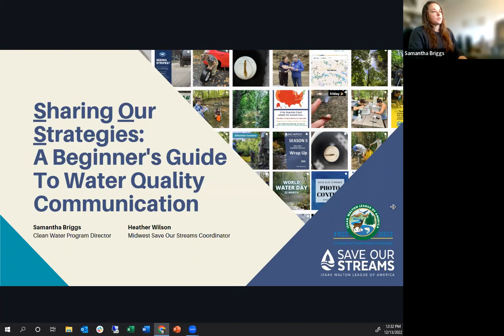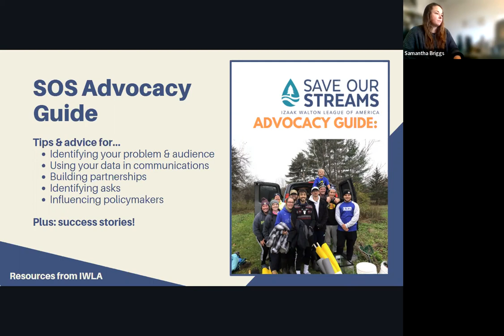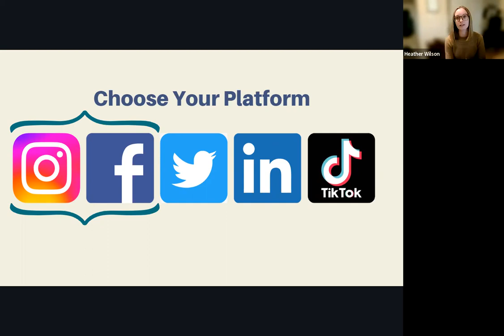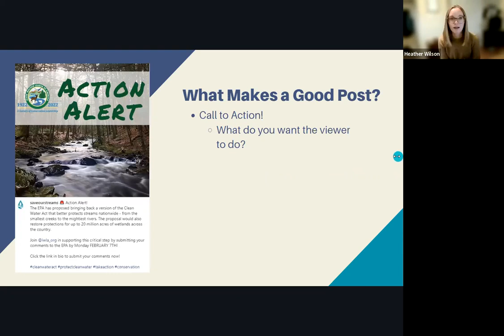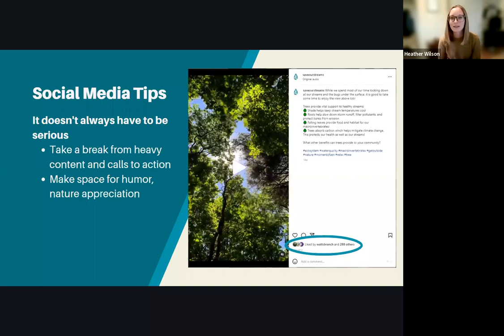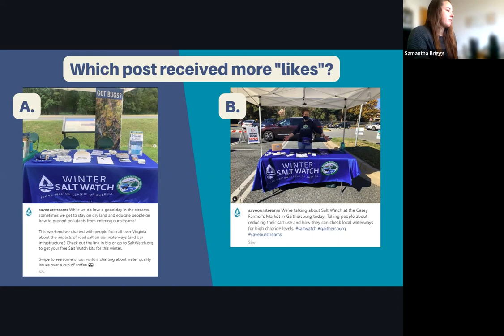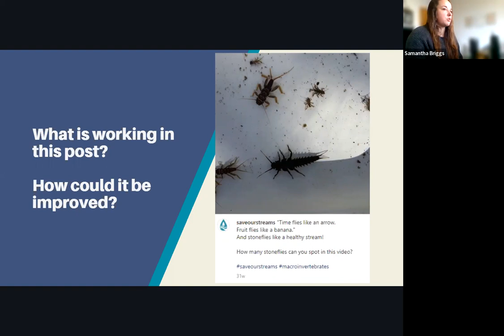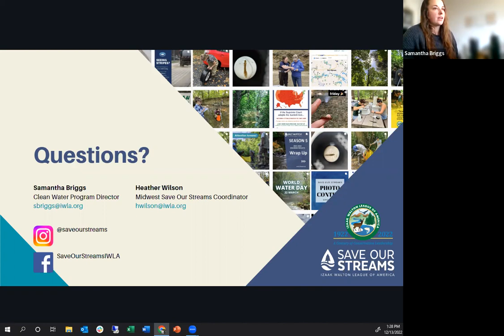Sharing Our Strategies: A Beginner's Guide to Water Quality Communication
So you’ve got some interesting water quality data… now what? One of the most important parts of water quality monitoring is sharing your results! Izaak Walton League Clean Water Program Director Sam Briggs, and Midwest Save Our Streams Coordinator Heather Wilson, share strategies and advice for getting the word out using social media and other tools.